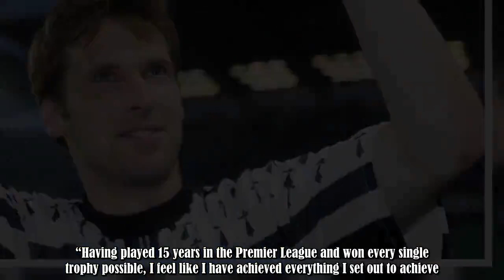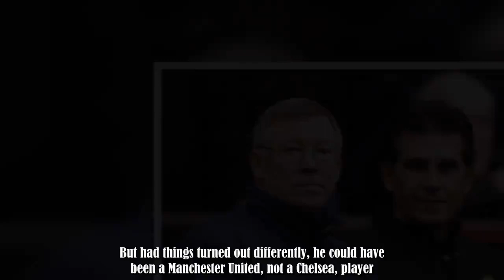Sir Alex Ferguson watched a 19-year-old Petr Cech when he played for Rennes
Petr Cech has announced that he will retire from football at the end of the season.The Arsenal goalkeeper confirmed his plans to bring an end to a glittering career on Twitter."This is my 20th season as a professional player and it is 20 years since I signed my first professional contract, so it feels like the right time to announce that I will retire at the end of this season,” Cech wrote.“Having played 15 years in the Premier League and won every single trophy possible, I feel like I have achi :.